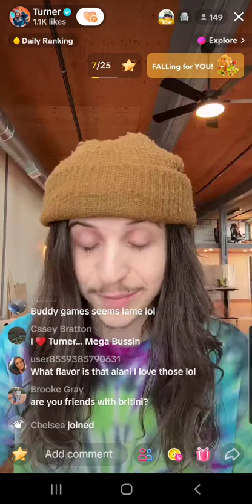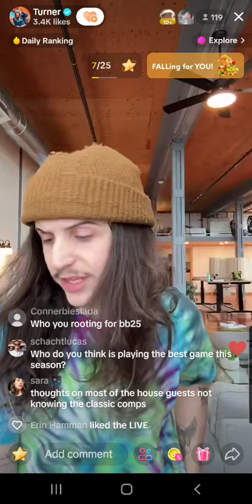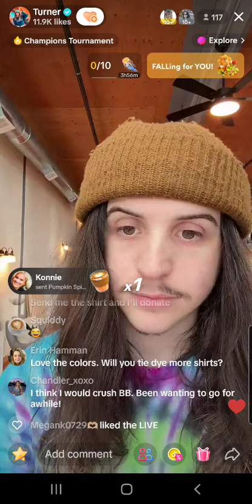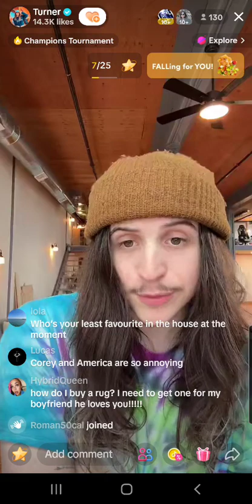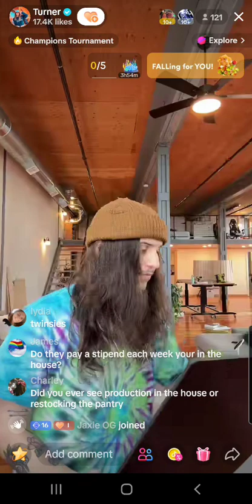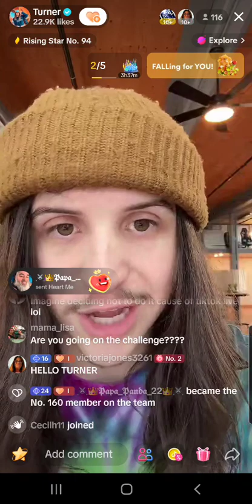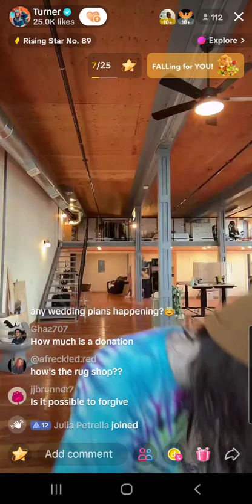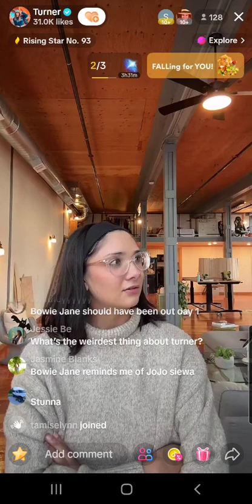Part 1 Turner's tiktok live,,his fiance Megan shows up as she came home from work 10/10/23